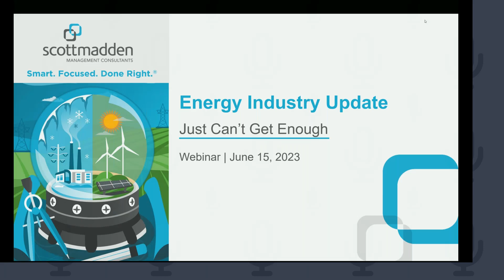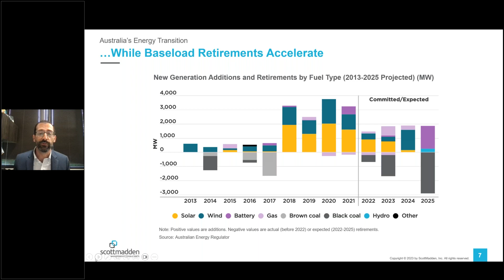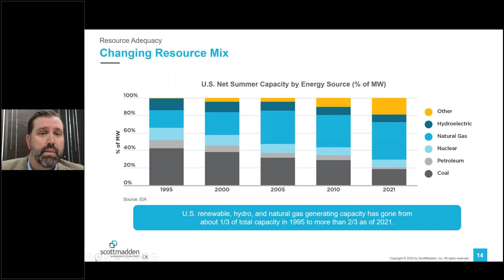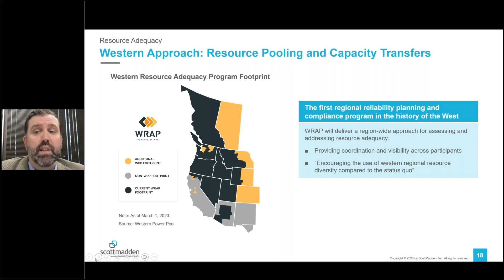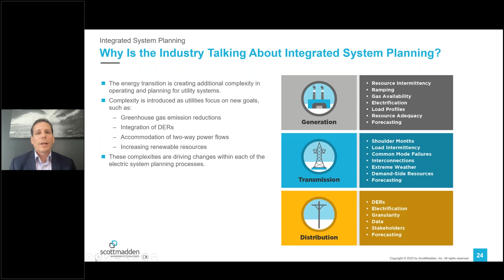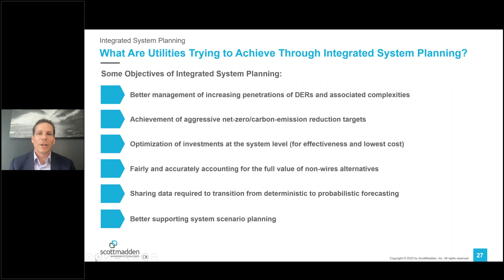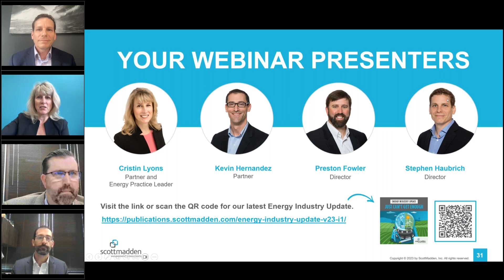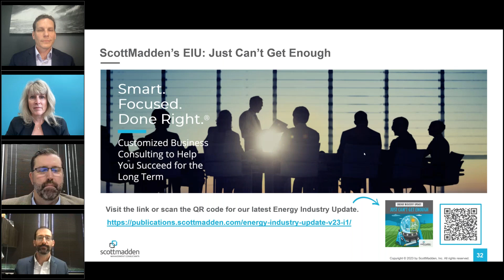ScottMadden Energy Industry Update - "Just Can't Get Enough" Webcast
ScottMadden Management Consultants | Smart. Focused. Done Right.®